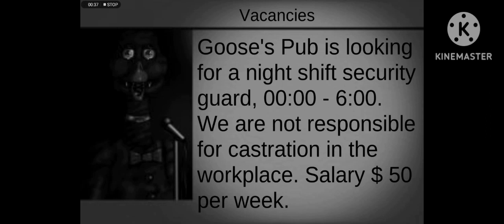seven nights at gooses part 1 night 1